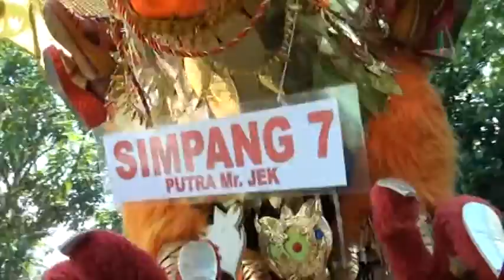Nitip Rindu - Singa Dangdut Putra Genades | Live Bojonegara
Arak-arakan Singa Dangdut Putra Genades Live Krajan Bojonegara Tambakdahan Subang 22 Desember 2016 | Perayaan Ulang Tahun Ke-5 Nanda Zakia Fauziah Putri Kel. Jakaria - Rohayah | Perayaan Ulang Tahun Ke-8 Saskia Widiantika Putri Kel. Julianto - Yeni | SIMPANG 7
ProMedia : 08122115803